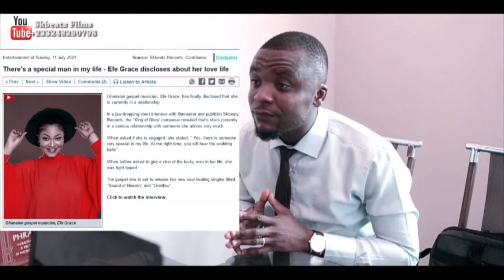New Movie Alert: THE ENCOURGER (Official Trailer) || Skbeatz Films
Another new short film dropping soon on @SkbeatzTelevisionVlog
And Click on the notification button for update when released.